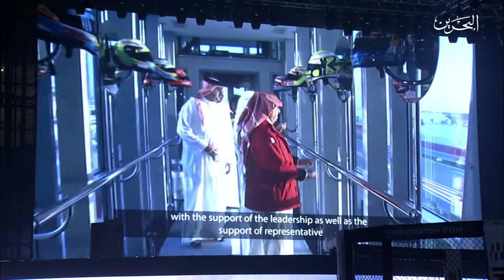حفل افتتاح بريف (BRAVE 18)